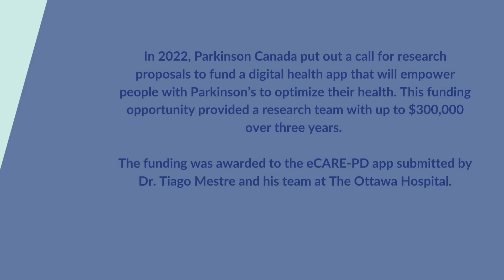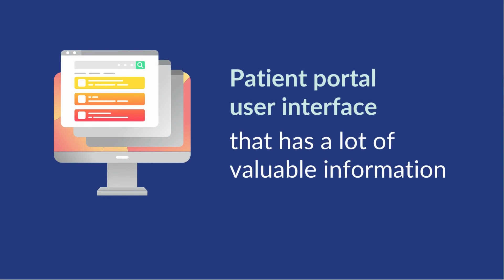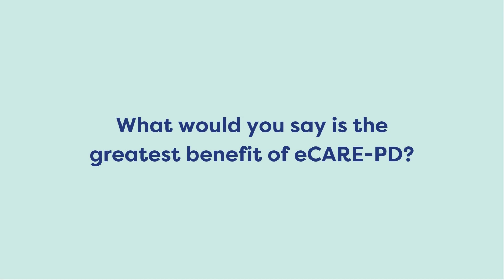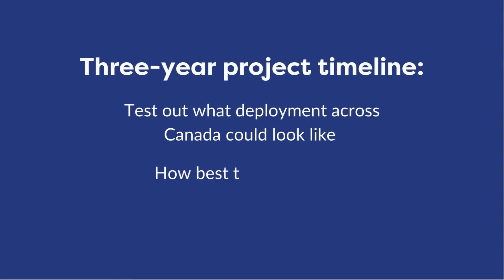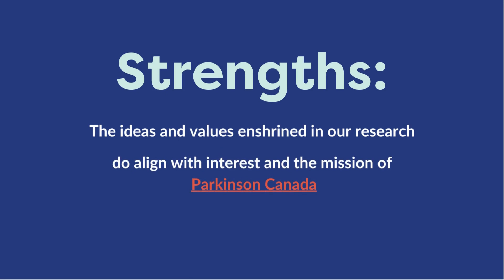eCARE-PD – a new digital tool for Canadians living with Parkinson’s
Did you know that the average person with Parkinson’s only sees their doctor once or twice a year? This means that for every one hour of care, a person has 8,765 hours of self-management annually – that is a lot of time! Digital health solutions have the potential to support Parkinson’s self-management during the in-between moments around doctor visits.

eCARE-PD is an upcoming digital health app developed to address the unique needs of Canadians living with Parkinson’s.

Parkinson Canada is thrilled to support the development of the eCARE-PD app and to work alongside the research team to share this tool with Canadians with Parkinson’s when it becomes available.